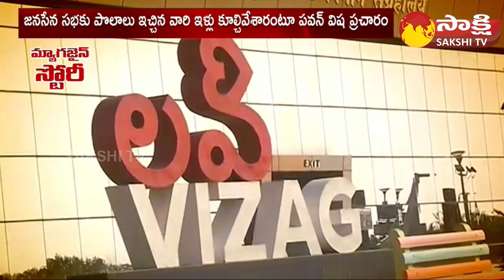Magazine Story : TDP and Janasena Overaction | Pawan Kalyan , Chandrababu | Sakshi TV